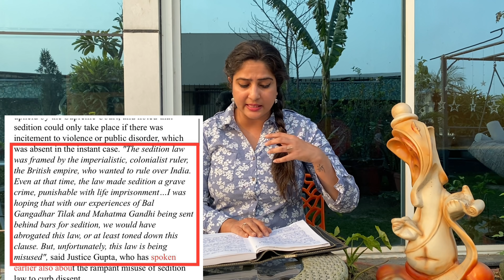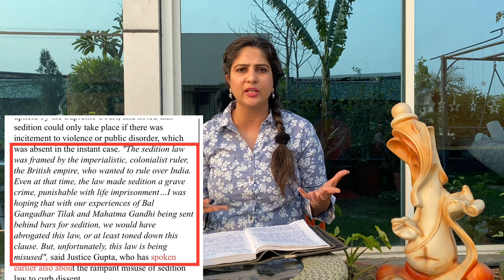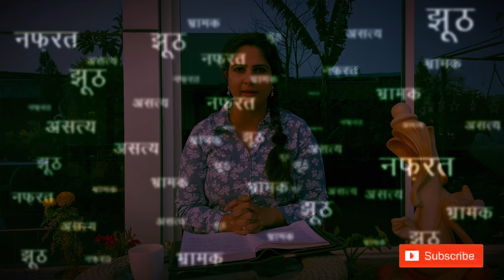Disha Ravi केस में Justice Deepak Gupta ने कहा,“मैंने पूरा डॉक्यूमेंट पढ़ा है,जज ने शायद नहीं पढ़ा’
Greta Thunberg toolkit | farmers protest